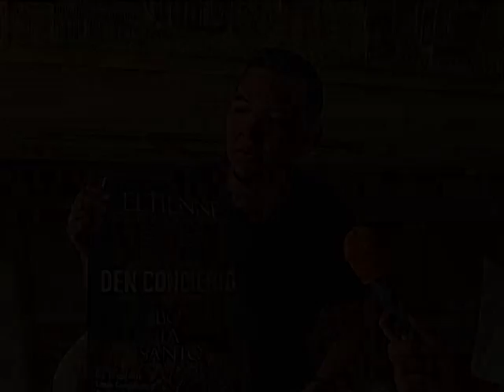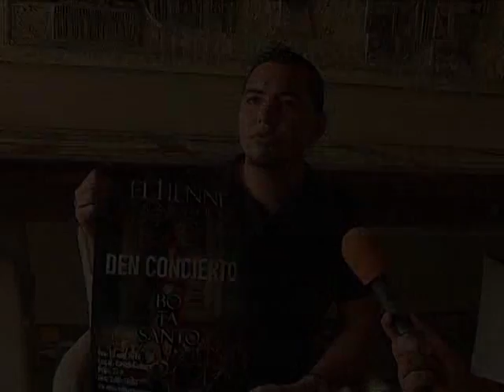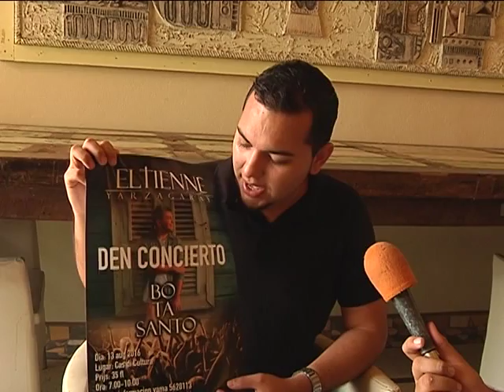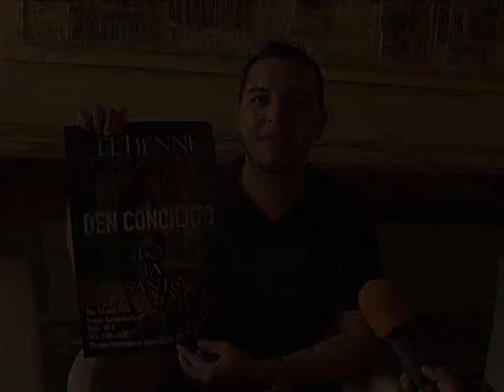NOTICIERO 22 05 AUG 2016